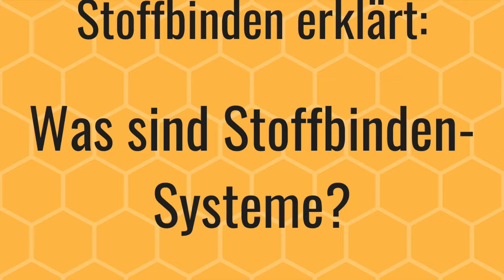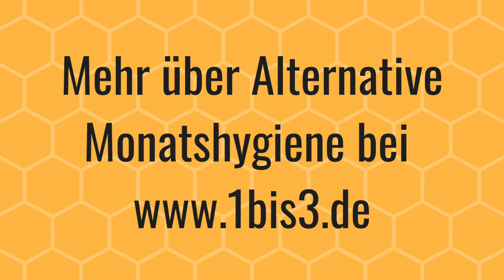Was sind Stoffbinden-Systeme?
Es gibt Damenbinden aus Stoff bei denen du selber bestimmen kannst, wieviel Saugstärke benötigt wird.
Je nach Marke können Saugeinlagen in eine Taschenöffnung eingelegt / oder auf die Halterung einfach aufgelegt werden.

Wenn Du mehr über Alternative Monatshygiene und vor allem über nachhaltige und langlebige Produkte erfahren möchtest, dann kannst Du. hier noch viel mehr an Informationen erhalten:

Und wenn Du Stoffbinden selber nähen möchtest, dann bekommst Du bei uns im Shop auch das notwendige Spezialzubehör wie z. B. PUL Stoffe als Nässestoff oder aber Druckknöpfe und die entsprechenden Zangen.

Seit 2006 beschäftigen wir uns in unserem Shop 1bis3.de mit Stoffwindeln. Bei uns findest Du nicht nur viele unterschiedliche Windeln aus Stoff, sondern auch viele Informationen rundherum. Außerdem gibt es bei uns Stoffbinden und Stoffe um Windeln/Binden selber zu nähen.

1bis3.de
Inhaber: Sabine Bauer
Julius-Leber-Str. 5
53340 Meckenheim
Deutschland

Die Musiklizenz haben wir gekauft und dürfen diese damit verwenden:
Track title: So Far, So Close
License type: Standard License
Artist: Julio Kladniew
Composer: Julio Kladniew (SADAIC)
Publisher: Lynne Publishing (PRS)